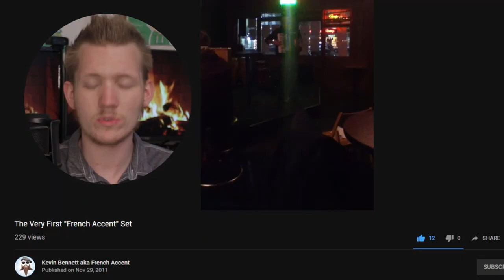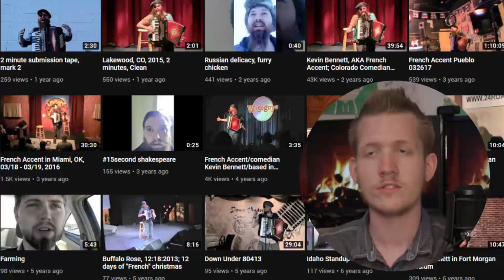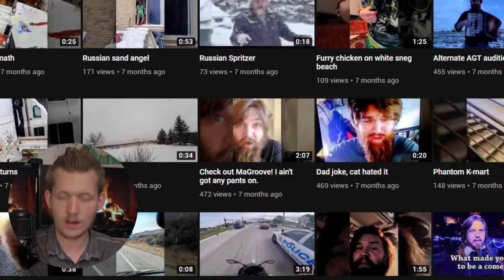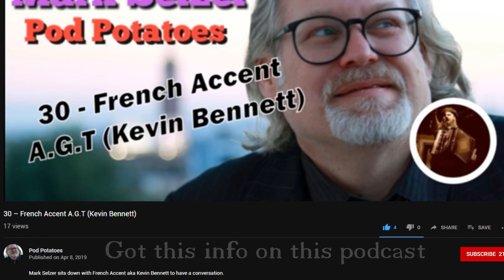French Accent - Gems of the Internet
French Accent is a loud and proud comedian armed with a french accent, an energetic accordion that matches his personality, and a battalion of jokes that have no limit regarding subject matter, delivery, and crowd interaction. His genius of performing as a rambunctious, wisecracking maniac led him to a spot on America’s Got Talent, and caught millions of eyes to make up for the one that he’d lost. With 7 years of playing as this character, Kevin Bennett made a name for himself that I believe to be irreplaceable, simply because his comedy is unmatched.

OR